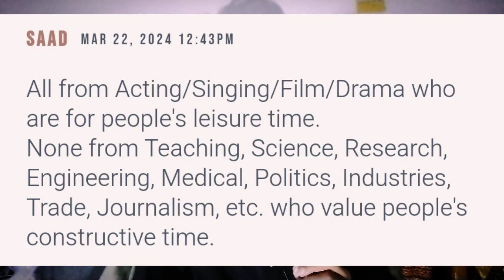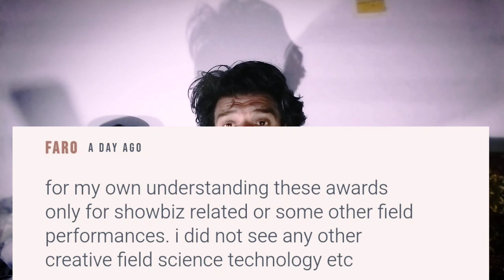tamgha e imtiyaz 2024 || our Preferences 😥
سول ایوارڈز اور تمغوں کی حقیقت

سب سے پہلے میں یہ واضح کرتا چلوں کہ جن لوگوں کو میرٹ پر سول ایوارڈز دئے گئے ہیں میں ان کی قدر کرتا ہوں اور ان کو مبارکباد دیتا ہوں۔ حکومت کی طرف سے اعتراف خدمات کے طور پر اعزازت دینا بھی مستحسن اقدام ہے۔ تاہم یہ عرض کروں کہ ایوارڈز کی نامزدگی اور عطا کرنے میں سفارش خوب چلتی ہے یہ میرا الزام نہیں بلکہ قومی ایوارڈ کمیٹی کے سابق چیئرمین عرفان صدیقی کا اعتراف ہے[حوالہ بی بی سی اردو 25مارچ 2024]

 چند حقائق نوٹ فرمالیں:

1)- قومی ایوارڈ کمیٹی برسر اقتدار پارٹی کے سیاست دانوں پر مشتمل ہوتی ہے کیا یہ کمیٹی کسی مخالف سیاسی فکر کے بندے کو نامزد کرے گی؟

2)- ایوارڈ کی نامزدگی کا سلسلہ اسلام آباد سے شروع ہوتا ہے۔ مراسلہ ہر صوبے کی چیف سیکرٹری کو آتا ہے وہ آگے سے تمام انتظامی سیکریٹریوں کو بھیجتا ہے چنانچہ صوبائی سطح پر کسی بھی شعبے سے نامزدگی کی منظوری متعلقہ سیکریٹری دیتا ہے۔ کیا نوکر شاہی میں بیٹھے لوگ میرٹ پر نامزدگی کرتے ہیں؟

میرے علم میں دو دلچسپ واقعات:

1]-کوئی 25،20 سال پہلے کی بات ہے ایک صاحب دھڑا دھڑ کتابیں لکھتا تھا اور ہر سال ایوارڈ کے لئے متعلقہ حکام کو بھیجتا تھا مگر کئی سالوں تک ایوارڈ نہیں ملا۔ انہوں نے ایک دوست کو ماجرا سنایا۔ دوست نے کہا یہ مجھ پہ چھوڑ دو۔ اس کو مارکیٹ لے گیا۔ موسم کے مطابق تازہ و خشک میوہ جات اور لباس، پوشاک و عطریات کا بڑا گفٹ پیک بنواکر اسلام آباد لے گیا۔[پیسوں والا لفافہ ساتھ تھا یا نہیں، یہ مجھے معلوم نہیں ہوسکا]متعلقہ محکمے کے افسر نے گفٹ وصول کرتے ہوئے یقین دلایا کہ اگلے 23 مارچ پر ان سے ملاقات ہوگی۔واقعی وہی ہوا۔

2]- میں 2003 تا 2008 خیبر پختون خوا کے محکمہ سماجی بہبود اور ترقی نسواں کا ڈائریکٹر  تھا ہمیں سیکریٹری کی وساطت سےایک بین الاقوامی امدادی ایجنسی کا خط موصول ہوا کہ صوبے سے 30 خواتین کو ایوارڈ کے لئے نامزد کریں۔ ایوارڈ کے ساتھ اس وقت کے لحاظ سے اچھی خاصی رقم بھی تھی سیکریٹری کا حکم تھا کہ ڈسٹرکٹ افسران کے ذریعے ناموں کی فہرست بنائی جائے جب اضلاع سےلسٹیں موصول ہوئیں تو پتہ چلا کہ بڑی تعداد سفارشیوں کی ہے۔ میں نے سکریٹری سے کہاکہ پوری لسٹ کو مسترد کریں مگر ان کا کہنا تھا کہ ہمیں ہر حال میں یہ لسٹ بھیجنی ہے۔ میں نے اپنی طرف سے اپنے گاؤں اور قریبی دوسرے گاؤں کی دو غریب خواتین کا نام بھی ڈال دیا اس خیال سے کہ جب ساری فہرست سفارشیوں کی ہے تو کم از کم ان دو غریبوں کو پیسے تو مل جائیں گے تمام خواتین کی خدمات پر مشتمل مبالغہ امیز تعارفی کلمات بھی ڈسٹرکٹ افسران نے لکھے۔قصہ مختصر لسٹ میں موجود تمام خواتین کو ایوارڈ بھی ملے اور پیسے بھی۔
ڈاکٹر فخر الاسلام صاحب۔